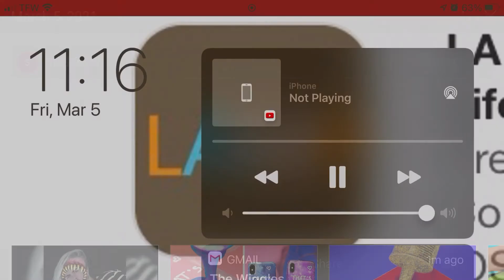April 29, 2021